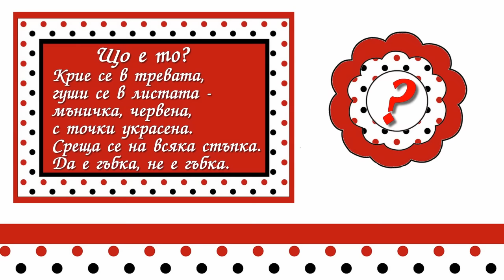2 Гатанки за буболечки - Що е то... Калинка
Гатанки за животни от Мая Дългъчева